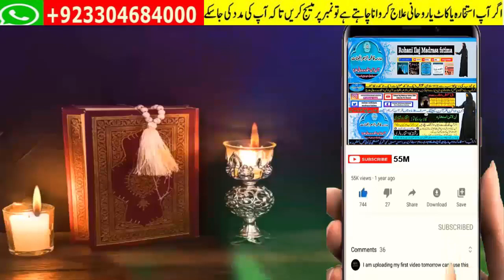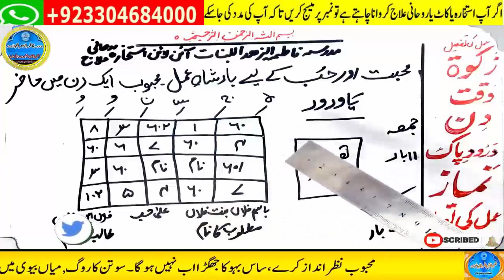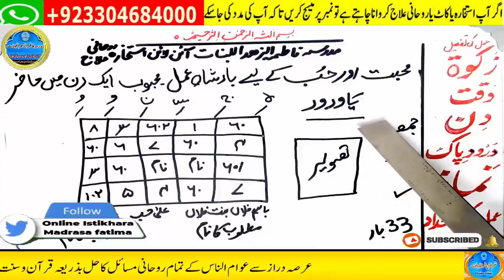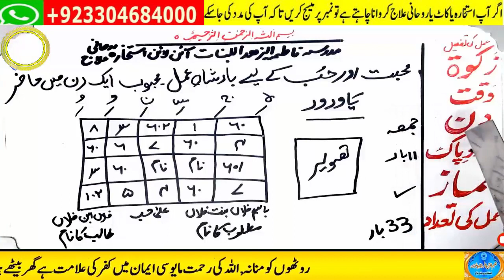wazifa for hajat | powerful wazifa | wazifa for any hajat | har hajat pori hone ka wazifa #